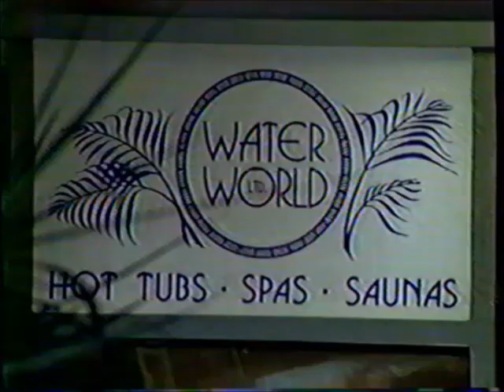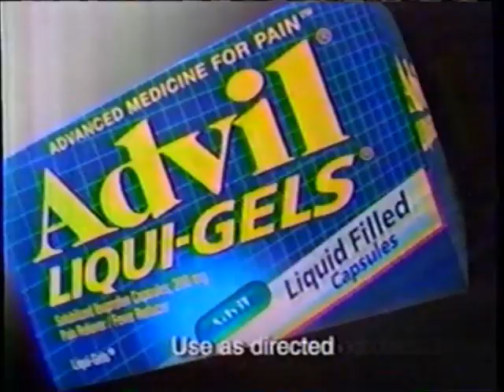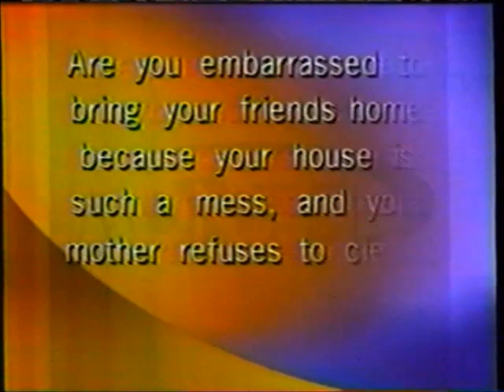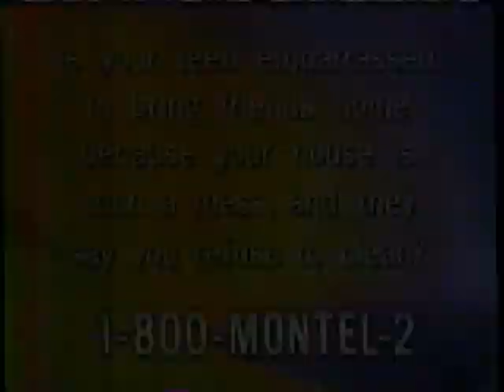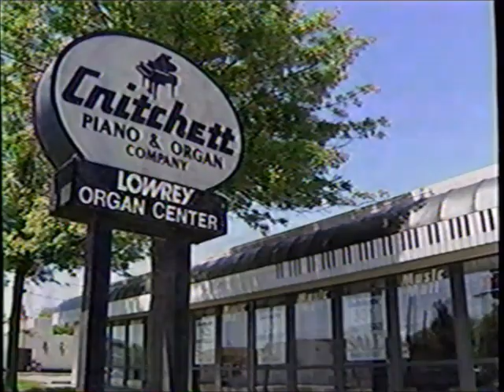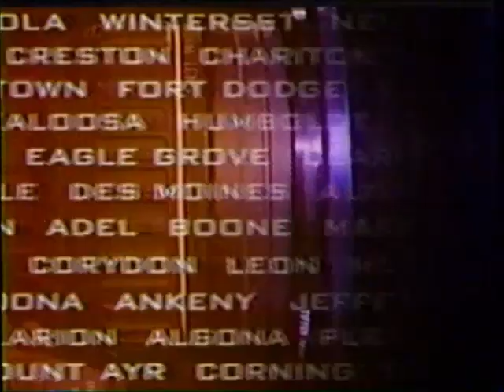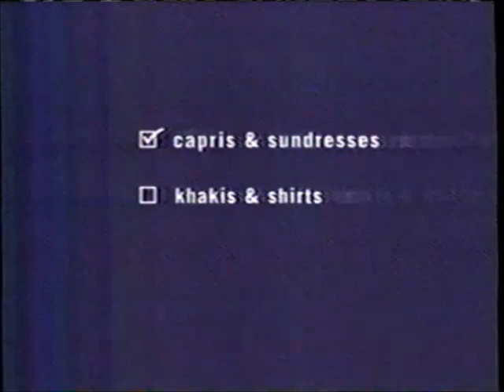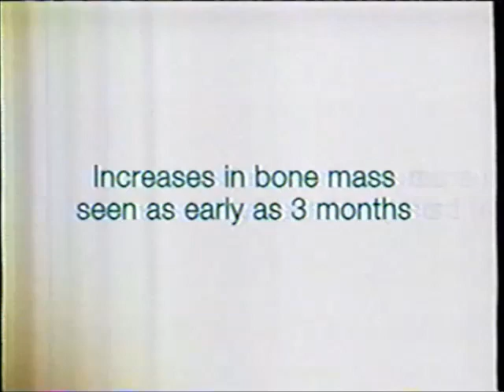KCCI-TV CBS commercials (May 24, 2002) - Part 3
Aired during the Montel Williams Show and the Oprah Winfrey Show.

LIST:
1. Commercial: All
2. Commercial: Liberty Medical (ft. Nell Carter)
3. Local Ad: Water World
4. Commercial: Shoe Carnival
5. Montel Williams Show bumper
6. Local Ad: Saturn of Des Moines
7. Local Ad: Iowa Tire Initiative
8. Commercial: Springer Pest Solutions
9. Commercial: Garden Claw Gold
10. Montel Williams Show bumper
11. Commercial: Advil Liqui-Gels
12. Commercial: Friday's
13. Commercial: Subway
14. Commercial: Crystal Light
15. Commercial: Country Time
16. Montel Williams Show bumper
17. Local Ad: Dam to Dam
18. KCCI "Gr8 Team" promo
19. Political Ad: Don't vote for Greg Ganske
20. Promo: "Nicholas' Gift"
21. Montel Williams Show closed-captioning bumper
23. Montel Williams Show bumper
24. Commercial: GEICO (x2)
25. Commercial: Country Crock
26. Commercial: Country Time (REPEAT)
27. Local Ad: Dewey Ford
28. Local Ad: Plaza RV
29. Montel Williams Show bumper
30. Montel Williams Show bumper
31. Montel Williams Show bumper
32. Promo: The Oprah Winfrey Show
33. Commercial: Auto Credit Line
34. KCCI TheIowaChannel.com promo (x2)
36. Montel Williams Show bumper
37. Political Ad: Doug Gross for Governor
38. Local Ad: Critchett's
39. Local Ad: Fareway
40. Local Ad: Karl Chevrolet
41. Montel Williams Show bumper
42. Commercial: Allied Insurance
43. Promo: Rockin' for the USA
44. KCCI News Update
45. Commercial: Kmart
46. Political Ad: Tom Vilsack for Governor
47. Local Ad: Flooring Xpress
48. Commercial: Sealy at Slumberland
49. Commercial: Old Country Buffet
50. Oprah Winfrey Show closed-captioning plug
51. Commercial: Neutrogena
52. Commercial: Uncle Ben's
53. Commercial: Sears
54. Commercial: Klondike Bar
55. KCCI First News at Five promo
56. Local Ad: Eckard's
57. Political Ad: Don't vote for Greg Ganske (REPEAT)
58. Commercial: Wonder Bread
59. Local Ad: Flooring Gallery
60. Commercial: Shoe Carnival (REPEAT)
61. Commercial: Fosamax
62. Local Ad: Iowa Lottery